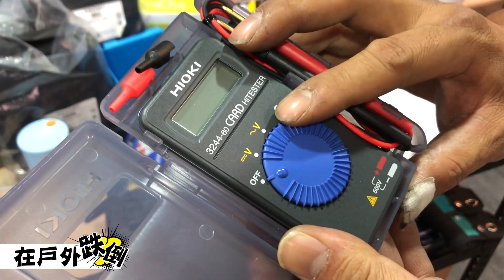HIOKI | 高CP值 | 沒有昂貴的專業儀器也能簡單判斷電瓶狀況的方法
歡迎來店看貨或者到FB粉絲團洽詢
全電行、505電工坊等你
本店店名：全電行
本店位址：高雄市三民區長明街177號
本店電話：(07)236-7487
分店店名：505電工坊
分店位址：高雄市三民區忠孝一路505號
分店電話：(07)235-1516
營業時間：09:30-19:00
我們為您提供親切服務、專業安裝，
全電行是您的最佳幫手。歡迎來電預約！